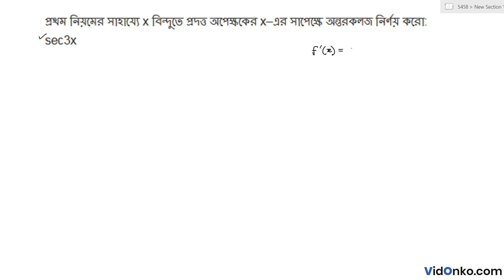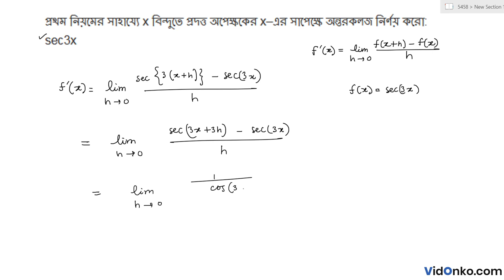WB Board Class 11 Maths Book Solution in Bengali - S N Dey Exercise: 30.3.3(vi)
Get free Maths book video and PDF solutions in Bengali for S N Dey. Free answer and explanation through video for question 30.3.3(vi), of Chapter Differentiation from S N Dey followed for Class 11, West Bengal Council of Higher Secondary Education (WBCHSE).